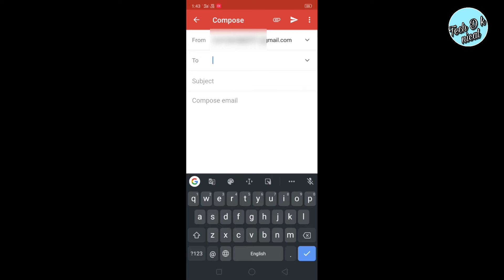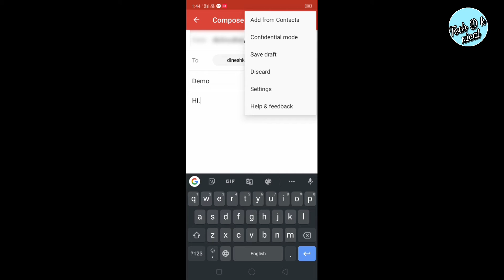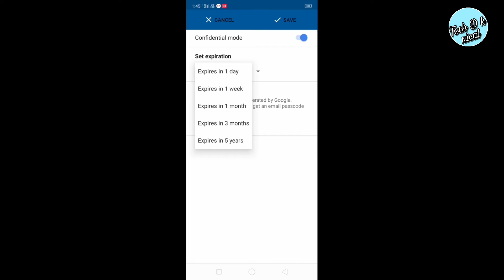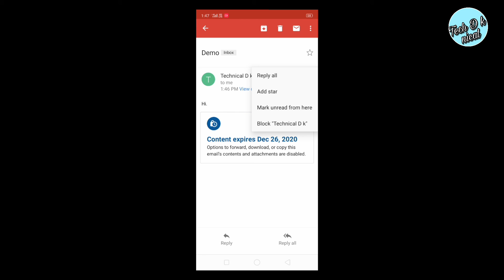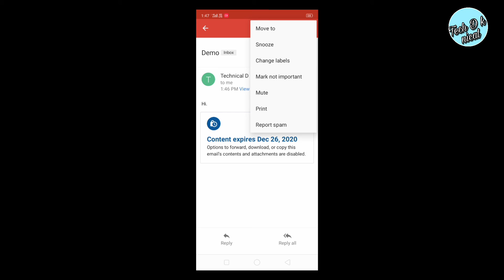Gmail new feature. Gmail ka nya feature. Gmail ka shandar feature.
Gmail new feature.

 Gmail ka nya feature.

 Gmail ka shandar feature.

Hi, friends I am Dinesh.